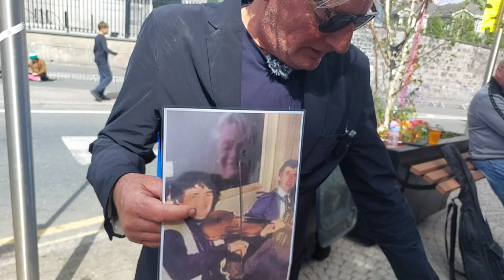" Our Town " Poem Written about Mullingar By Marty Mulligan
During the All Ireland Fleadh Cheoil Na hÉireann 2022 ,  Marty Mulligan performed his poem Our Town through the streets of Mullingar